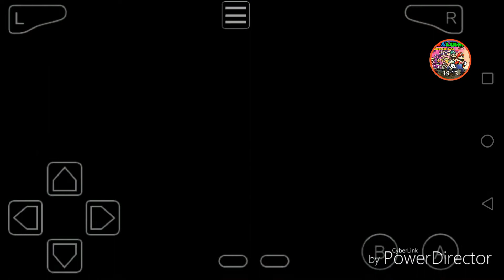Mario&Luigi Superstar Saga épisode 19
Salut ses kiokio et aujourd'hui ont se retrouve sur le let's plays de Mario et luigi superstar saga ep 19 j'espère que il va vous plaire sur ce bonne vidéo